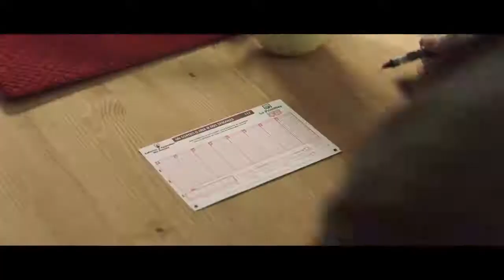Subjuntivo: oraciones relativas y... 2. Huecos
En profedeele podéis hacer actividades interactivas con este vídeo.
"El destino es caprichoso" Anuncio de La Primitiva.